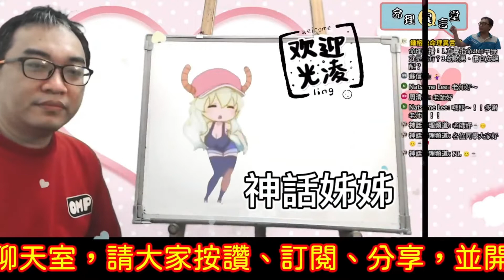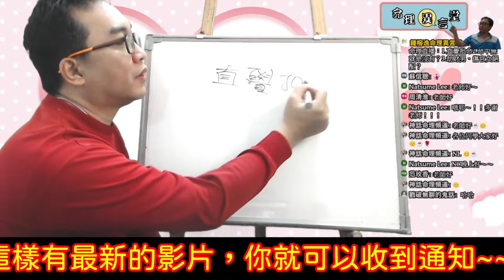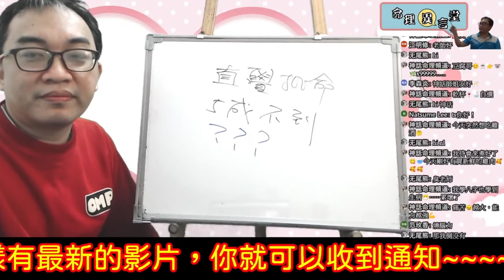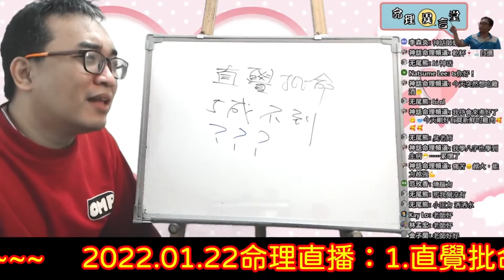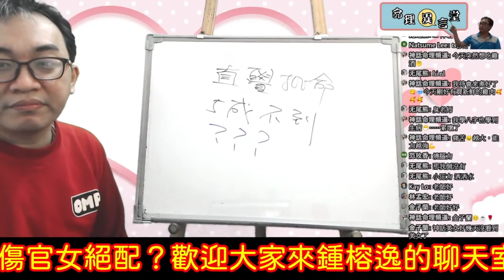2022.012命理直播精華版：直覺式批命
直覺式批命：
五行派很重視規則，不要憑直覺批命。
服務項目(先預約)
3.八字批命(流年)3600、取名3600、勘宅12000、姓名鑒定500
4.Line：s12860990、微信：s12860990
7.服務地點：高雄市大社區萬金路82-7號(楠梓火車站前的旗楠路一路直走便可看見萬金路)